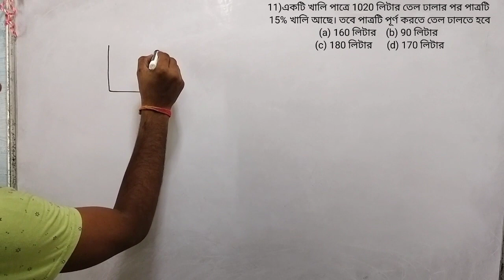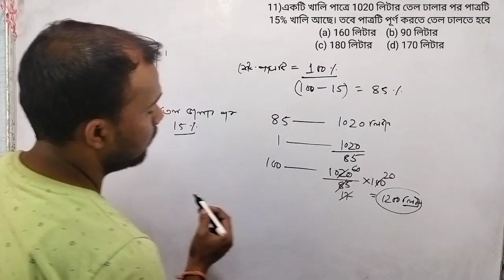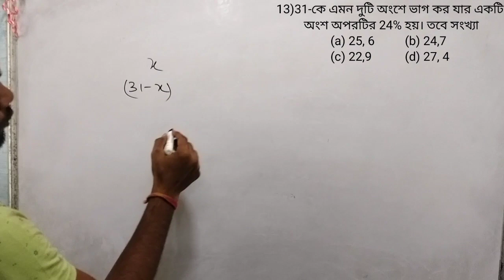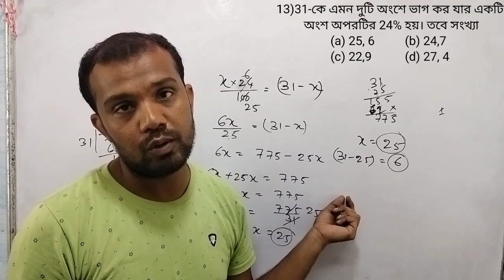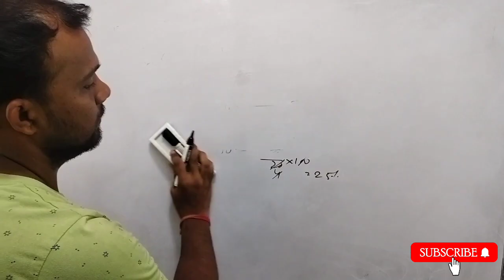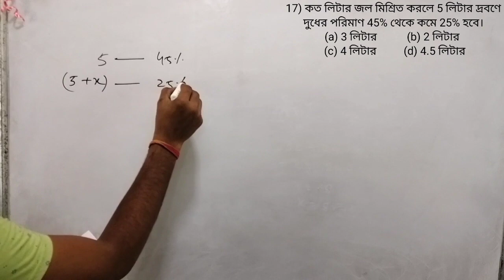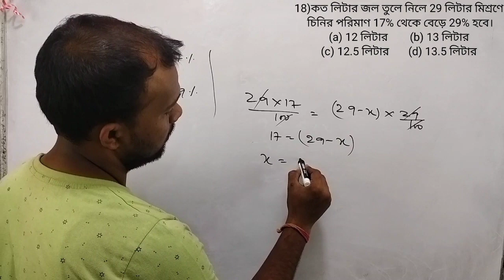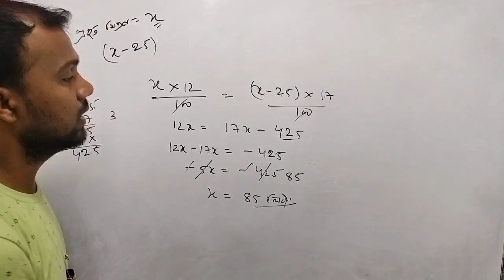chanchal gosh parcentage 3 (11-20) নিমেষে অঙ্ক শতকরা ৩( short tricks & long tricks )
চঞ্চল _ঘোষ
আমাদের চ্যানেল এ সবাইকে স্বাগত জানাই। আমাদের টিম সবসময় ছাত্র দের স্বার্থে এগিয়ে থাকে। আমরা ম্যাথ সাবজেক্ট কে সহজ ও সরল ভাবে ছাত্রদের মধ্যে পৌঁছে দেওয়ার কাজ করি । ম্যাথ সাবজেক্ট এর ভয় কে দূর করে একজন ছাত্রকে তার লক্ষে পৌঁছে দেওয়া হলো আমাদের মূল উদ্দেশ্য।

শতকরা সুবীর দাস
চঞ্চল ঘোষ শতকরা